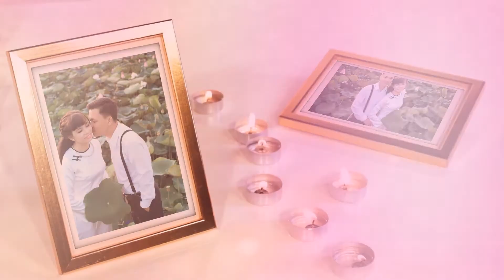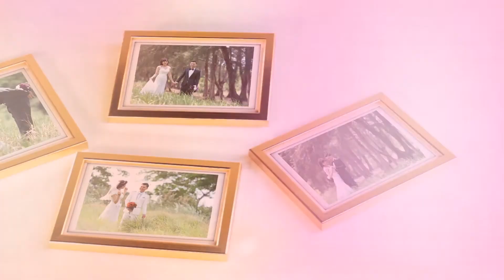[Project Wedding Vip 2015] Văn Thái & Diễm Kiều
█▬█ █ ▀█▀ Project after effect, project proshow wedding cực đẹp! :D

Mỗi 1 like và đăng ký là một lời động viên để mình tiếp tục có những video clip mới! hi hi